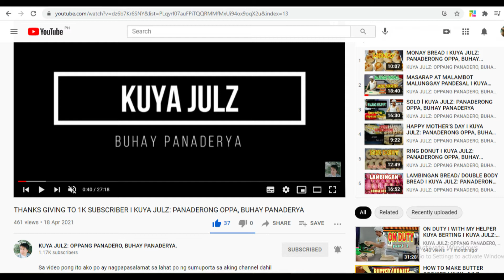paano gawin ang pamalat ng hopia na elastic, hindi madaling mabutas I KUYA JULZ:BUHAY PANADERYA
PAANO GUMAWA NG ELASTIC NA PAMALAT NG HOPIA. HINDI AGAD NABUBUTAS AT CRUNCHY PAG NALUTO.